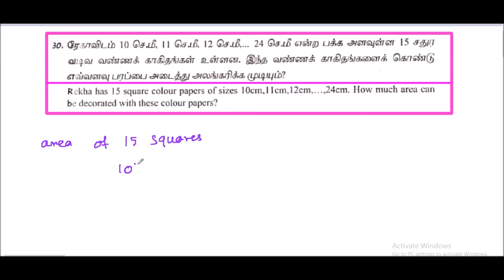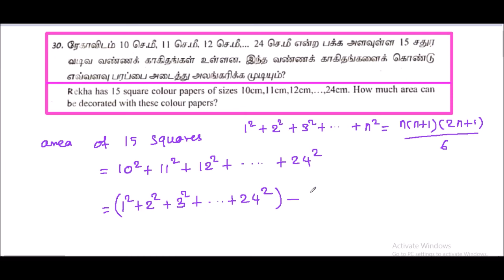TN 10th Std New Syllabus Maths Model-1 Solutions Q.NO.30 Part -3 five marks